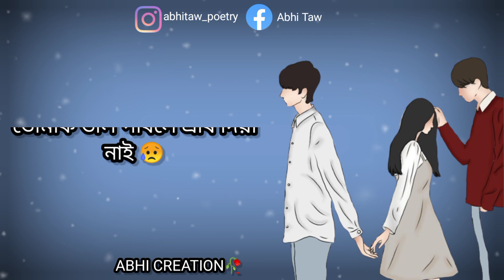Cheat কৰিছা 😓 বুলি জানিও 🥀Assamese sad shayari/assamese status/abhi creation assamese abhicreation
About channel : This channel provide best shayari in only assamese. Contents are- Assamese status |New Assamese status |Assamese Shayari Status|Assamese Shayari |Assamese whatsApp Status video | Assamese poetry|Sad Assamese Shayari | Assamese love story

হৃদয়তে😢 আঘাত দিলা 🥀sad Assamese whatsapp status/ assamese status#shorts

IMPORTANT : it's my own voice💕

Voice - ABHI

 NOTICE : মোৰ VOICE 💙 যদি কোনোবাই USE কৰিব খোজে তেনেহলে মোৰ permison লব নালাগে. মই কোনো STRICK নামাৰো 😍🎧

whatsapp status video assamese
assamese song sad status
assamese status new
status
assamese video status
status assamese video
assamese love story status
mood off status assamese
assamese status
assamese status
assamese shayari
status video assamese
status assamese
niribili status
status video
assamese love story
Sad assamese whatsApp status